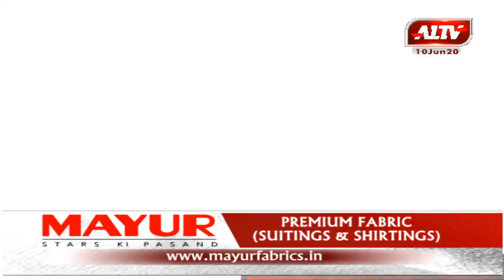दिल्ली : भारत-चीन सीमा विवाद